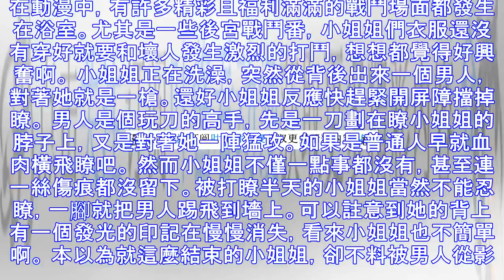動漫禦姐在浴室被變態傭兵襲擊，中瞭3槍21刀還打贏瞭？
在動漫中，有許多精彩且福利滿滿的戰鬥場面都發生在浴室。尤其是一些後宮戰鬥番，小姐姐們衣服還沒有穿好就要和壞人發生激烈的打鬥，想想都覺得好興奮啊。 小姐姐正在洗澡，突然從背後出來一個男人，對著她就是一槍...